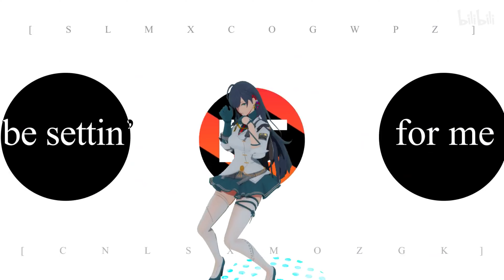【Tower Of Fantasy MMD／4K／60FPS】Lin【7 Rings】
Model：幻塔
Motion／Camera：Taitohimea
PV：狸浅
MME：ray/iKeno/そぼろ/ビームマンP

Hello!

Original creator's name：海带主

안녕하세요!

원작자의 성함：海带主

你好！

原始创作者姓名：海带主

こんにちは！

作成者様の名前：海带主

Привет!

Оригинальное имя автора：海带主

Xin chào!

Tên của người sáng tạo ban đầu：海带主

¡Hola!

Nombre del creador original：海带主

Hallo!

Name des ursprünglichen Erstellers：海带主